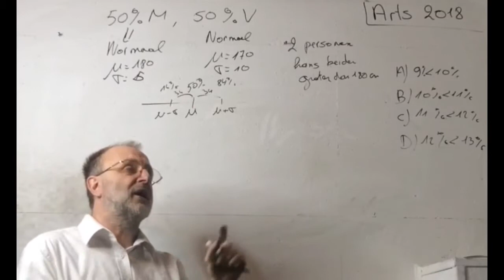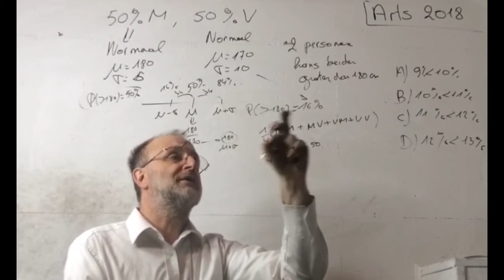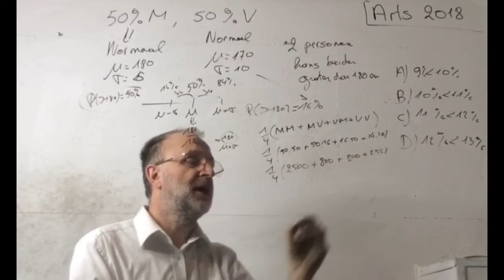982 Wiskunde vraag 9 2018 Toelatingsproef Arts Vlaanderen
Wiskunde vraag 9 2018  Toelatingsproef Arts Vlaanderen